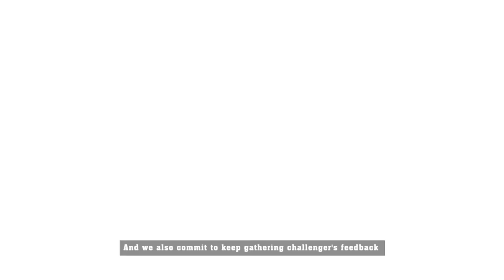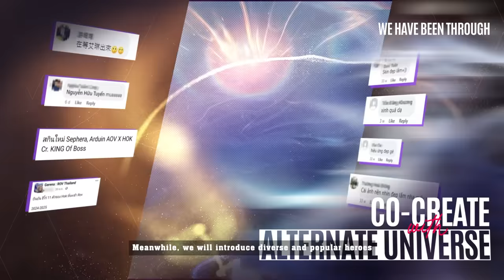Dự án LIÊN QUÂN ĐỒNG KIẾN TẠO | Tầm nhìn 2024 - Garena Liên Quân Mobile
▎Dự án LIÊN QUÂN ĐỒNG KIẾN TẠO | Tầm nhìn 2024 đã ra mắt ✨

Dự án Liên Quân Đồng Kiến Tạo 2024 đã chính thức được công bố!
Anh em cảm thấy phấn khích nhất với phần tin tức nào? Bên cạnh việc phát triển và cải tiến trò chơi, 2024 sẽ có rất nhiều những nội dung mới mang đậm giá trị văn hóa Việt.
Anh em có giống Ad tò mò thành viên nào sẽ được ra mắt tiếp theo của ban nhạc Wave không?

Cùng theo dõi video và chờ đón những nội dung mới của Liên Quân trong năm 2024 nhé.

© Bản quyền thuộc về Liên Quân Mobile Việt Nam
© Copyright by Arena of Valor Vietnam ☞ Do not Re-up